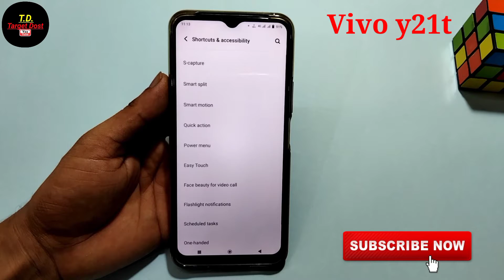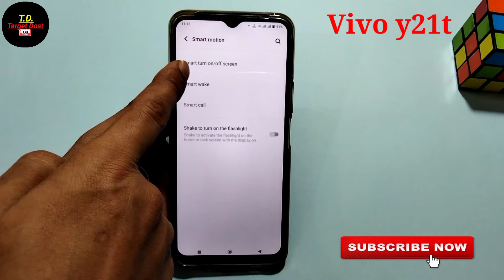Vivo y21t double tap screen on & of setting | Vivo y21t mobile me double tap screen on of kaise kare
hello friends aaj ki is video ke madhyam se maine aap logo ko bataya hai ki Vivo y21t mobile me double tap screen on & of setting enable kaise kiya jata hai